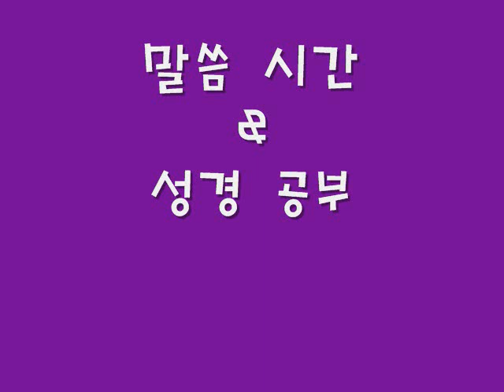아동부 수련회 2010